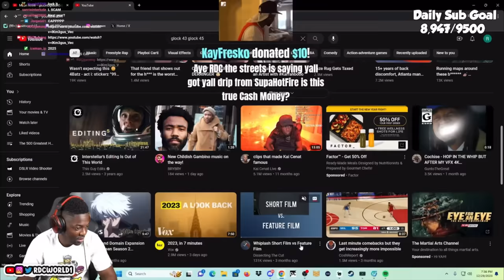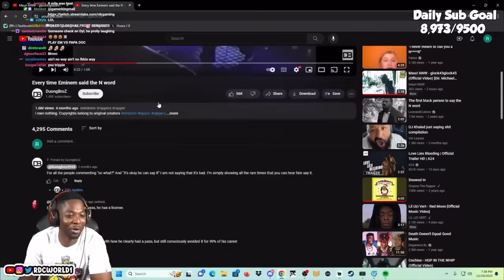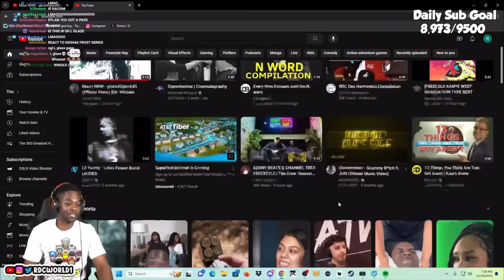RDC react to Every time Eminem said the N word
Dream team on top

DreamGang make sure you support with these links 👇🏾

Funniest Group ever